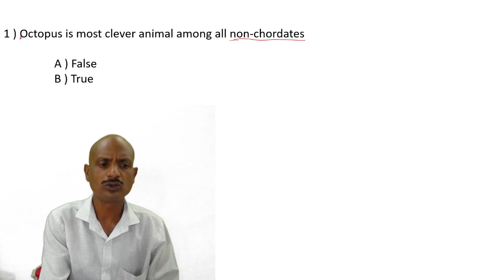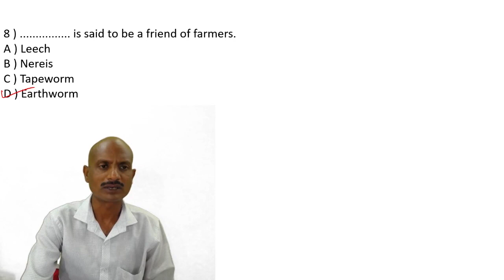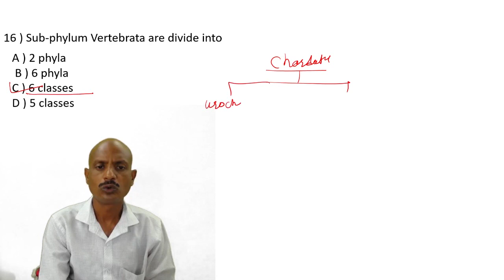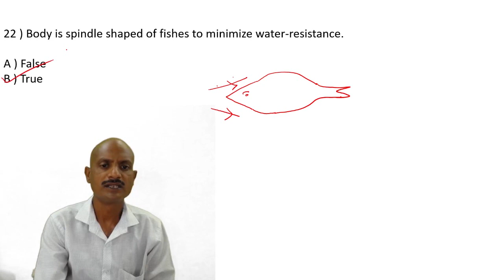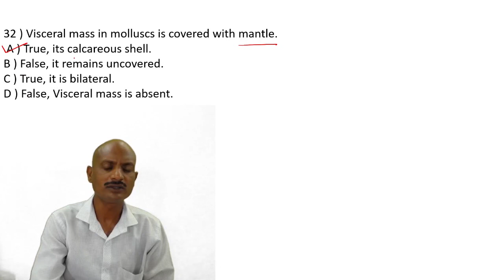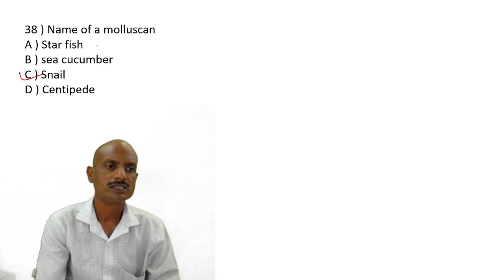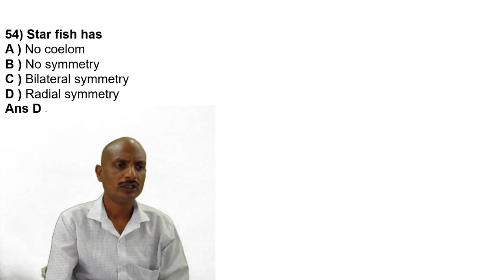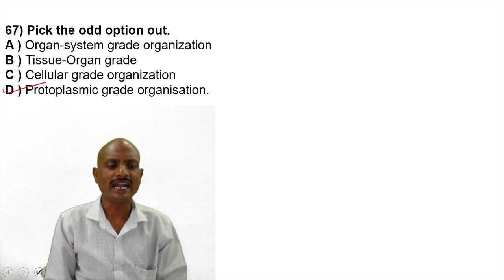Class 11th Admission CET Exam 2021 / Animal classification most important MCQ's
Hello Everyone😃😃